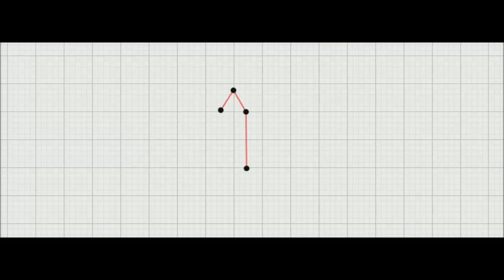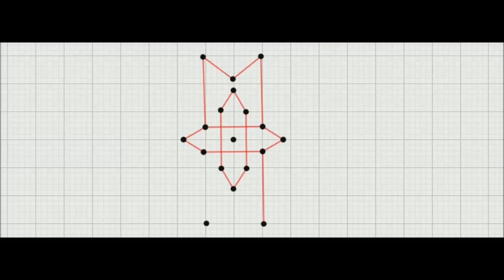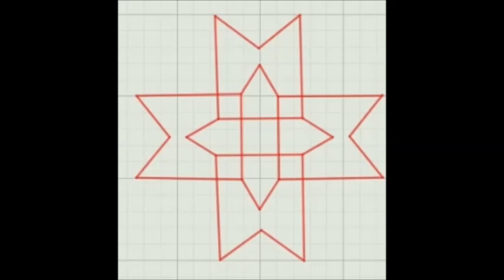Construction gèomètrique d'une forme de zellige sur géogébra forme 64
إنشاء هندسي لشكل من أشكال الزليج